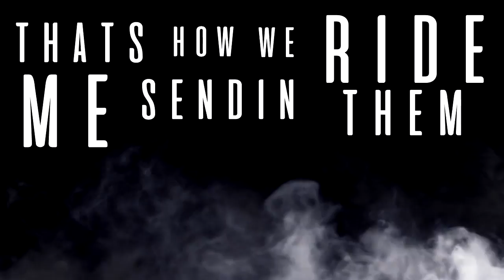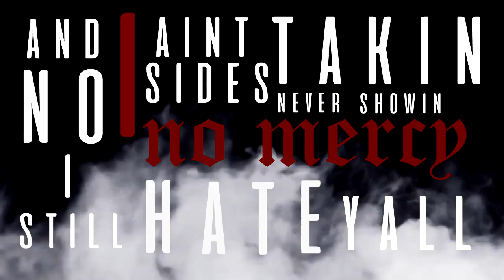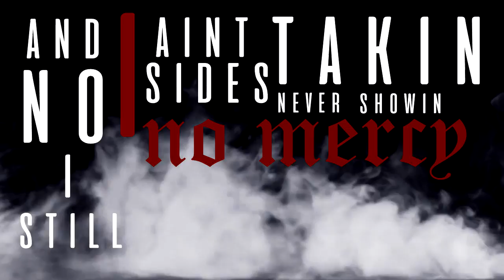Secrets of Havik - Graveyard (Official Lyric Video)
This is the 2nd Single "Graveyard" and Official Lyric Video from my boy Secrets of Havik.

I'm glad he let me be a part of the Artwork n Lyric Video he's a good friend and an amazing artist please Go support him by buying his single "Graveyard" available for streaming or download on iTunes, Spotify, Tidal, Amazon, Google Play Store, YouTube Music and more! Go bump that shiiii!!